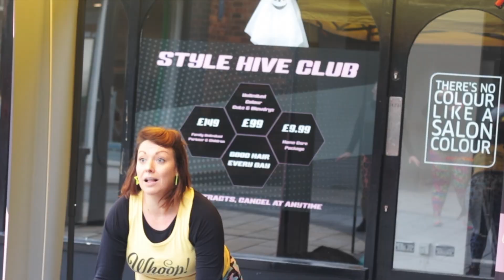Promo|Whoop Fitness and wellbeing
A promo video I filmed for whoop fitness and wellbeing. If you are looking for a dance and fitness workout check out whoop fitness @ Emily’s classes are always such great fun !